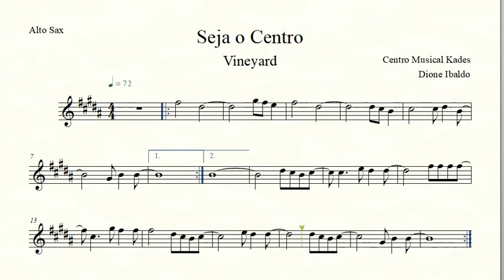Partitura SEJA O CENTRO - Vineyard - Sax Alto